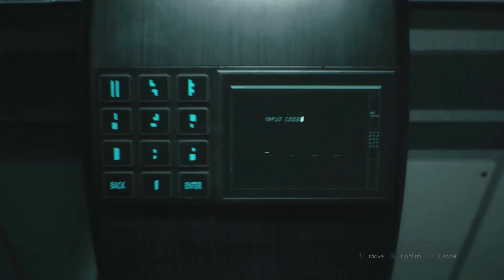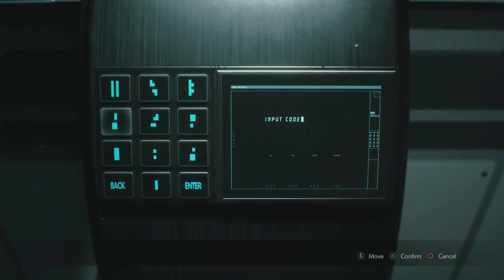Liam vs The Herbicide Puzzle - Resident Evil 2 Remake - Ep 43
Only I could make this shit look hard.